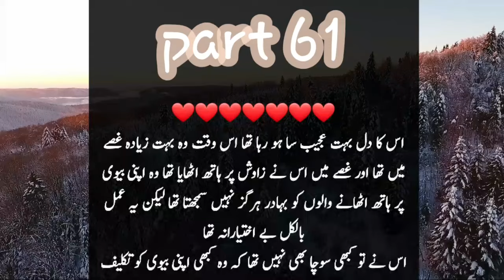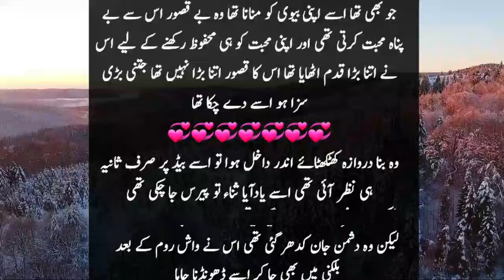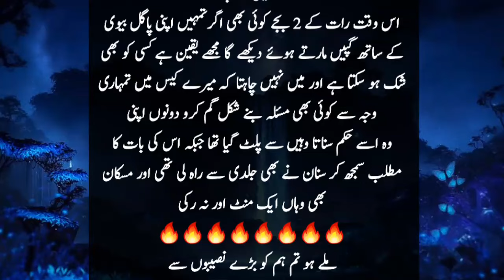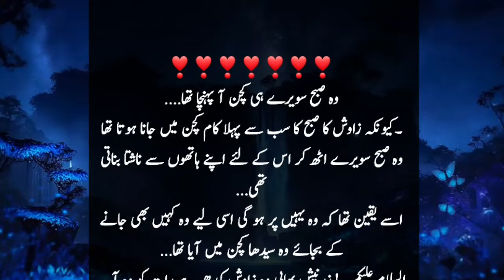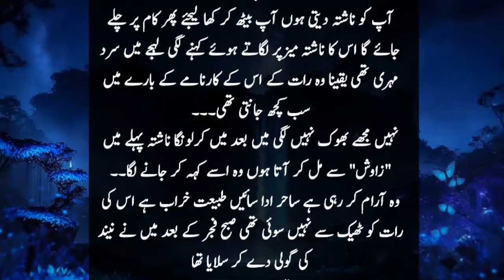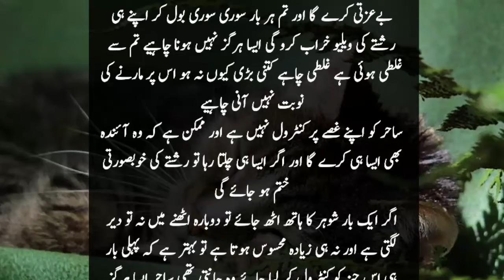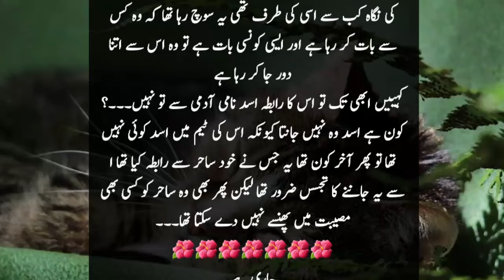Zarnish kya Zawish ko sahir sa door kar dy gi|most romantic novel |part 61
Title

audiobooks
Bold novel
Hindi novel
Complete novel

romantic urdu novel in one place in this novel we show the content best romantic urdu novel if you want to listen best romantic urdu novels audio then read this novel

Assalam o alikum
The purpose of this channel is simply to entertain people by providing good moral and interesting stories۔۔۔ We Upload Content like Urdu Moral Stories, Urdu novels, Horror Stories & romantic novel, sachiii khahaniya ,complete urdu novels, social based novels,sabak amaz stories,Many More like that. Subscribe our Channel.
➡️➡️Novel Library ⬅️⬅️ for more informative urdu videos, islamic stories  and horror urdu stories.